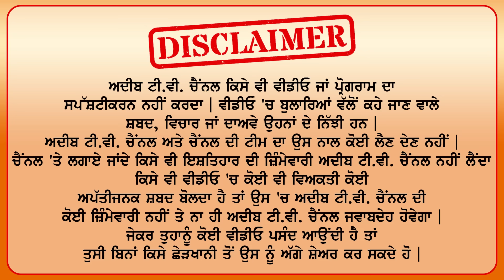Sonu Kaur Life Story | Struggle Life Story Instagram Viral Couple LoveStory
ਜੇਕਰ ਤੁਸੀਂ ਵੀ ਆਪਣੀ ਜ਼ਿੰਦਗੀ ਦੀ ਕਹਾਣੀ ਲੋਕਾਂ ਨੂੰ ਦੱਸਣਾ ਚਾਹੁੰਦੇ ਹੋ ਤਾਂ ਇਸ Instagram Id  ਤੇ ਮੈਸੇਜ ਕਰੋ ਜੀ 👇ਤੇ ਸਾਡੇ ਇੰਸਟਾਗ੍ਰਾਮ ਪੇਜ ਨੂੰ ਫੋਲੋ ਵੀ ਜ਼ਰੂਰ ਕਰੋ

 / adeebtvchan.  .